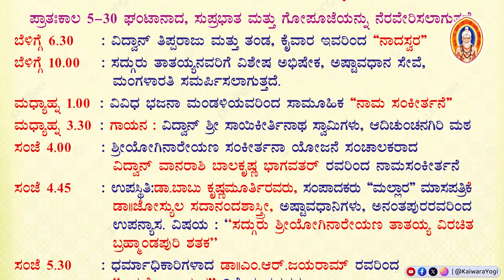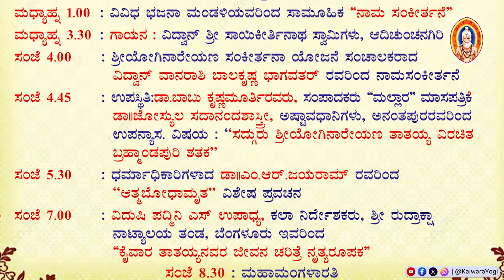ಕೈವಾರ ತಾತಯ್ಯನವರ ಜಯಂತೋತ್ಸವ ಹಾಗೂ ರಥೋತ್ಸವದ ಕಾರ್ಯಕ್ರಮಗಳು||ವಿದ್ವಾನ್ ವಾನರಾಶಿ ಬಾಲಕೃಷ್ಣಭಾಗವತರ್ ರವರಿಂದ ವಿವರಣೆ